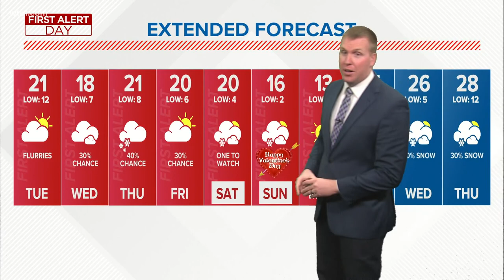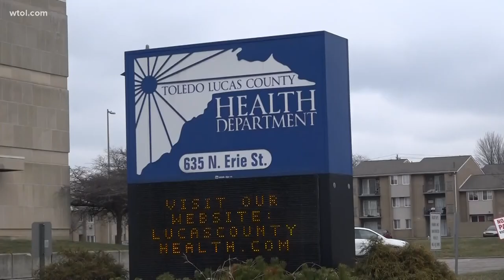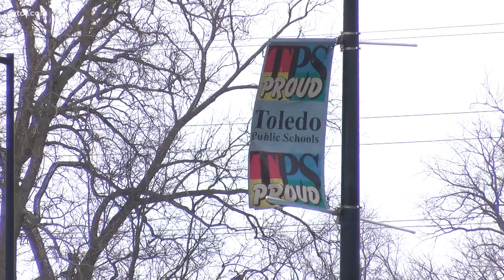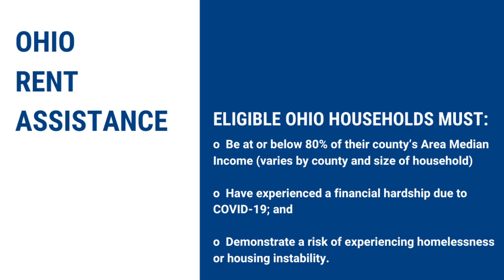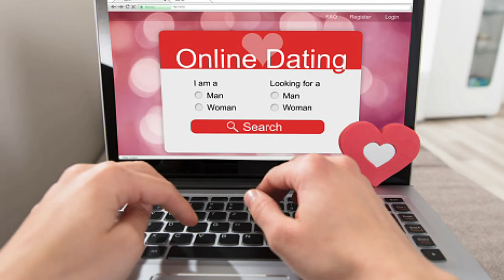Rent help for Ohioans, Trump impeachment trial Day 1 & more | In the Loop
✅ Rent help is on the way for Ohioans in need
✅ More schools in the state are moving to some form of in-person learning
✅ The Senate votes to proceed with the impeachment trial of Former President Donald Trump
✅ It's National Pizza Day! 🍕
More information on rent help in Ohio: